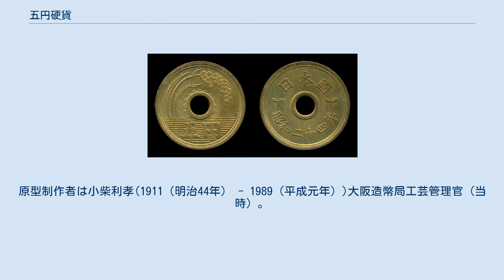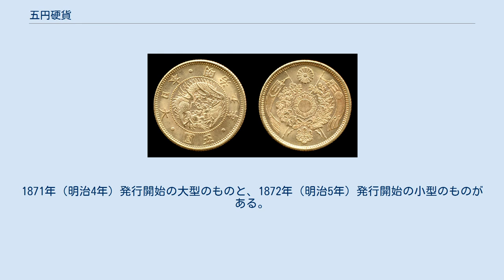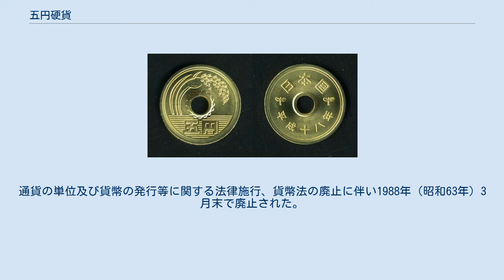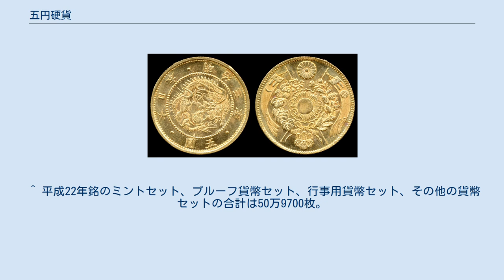五円硬貨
五円硬貨（ごえんこうか）は、日本国政府が発行する貨幣であり、額面5円の硬貨である。
五円玉（ごえんだま）とも呼ばれる。
 1948年（昭和23年）から1949年（昭和24年）にかけて製造発行された無孔の五円黄銅貨、1949年（昭和24年）から1958年（昭和33年）にかけて製造発行された有孔・楷書体の五円黄銅貨（いわゆる「フデ五」）、そして1959年（昭和34年）以降継続して製造発行されている有孔・ゴシック体の五円黄銅貨の3種類が存在する。
仕様の差異については、後述の「歴史」参照。
3種類とも法定通貨として有効である。
 現在発行中の日本の硬貨の中で、アラビア数字での額面表記がなく、漢数字のみで書かれた唯一の額面硬貨である。
そのため、非漢字文化圏の訪日外国人旅行者にとって、日本の漢字に素養がないと全く読めない硬貨になっている。
造幣局は「漢数字を使わなければならない理由はない。しかし2017年（平成29年）6月の時点で漢数字からアラビア数字へ変更する予定はない」とコメントしている。
図柄を変更すると、取り扱う機器の改修など影響が大きいという事情もある。
 なお、過去を含めても額面金額がアラビア数字で表記された五円硬貨は一度も発行されたことがなく、いずれも漢数字表記のみとなっている。
 1949年（昭和24年）の改鋳以降に製造発行された五円硬貨の質量は、3.75 g である。
これは、尺貫法のちょうど 1 匁である。
 1959年（昭和34年）以降製造発行されている五円硬貨の意匠には産業に関するモチーフが用いられている。
硬貨の表面の稲穂、水（水面、稲穂の根元の複数の水平線）、歯車（穴の周り）はそれぞれ、農業、水産業、工業を表している。
また、裏面の双葉は林業、民主主義に向かって伸びていく日本を表している。
この表裏は造幣局での便宜的な呼称で、明治時代の硬貨と異なり法律上の表裏の規定はない。
稲穂の粒は27粒、歯車の歯は16個、水を表す水平線は12本となっている。
表面には「五円」、裏面には「日本国」と製造年がいずれもゴシック体の文字で記されている。
 原図制作者は加藤正巳。
原型制作者は小柴利孝(1911（明治44年） - 1989（平成元年）)大阪造幣局工芸管理官（当時）。
1948年（昭和23年）から1949年（昭和24年）まで、及び1949年（昭和24年）から1958年（昭和33年）まで製造発行されていた五円硬貨は意匠が異なるが、これらについては後述の「歴史」参照。
 1949年（昭和24年）の改鋳後に製造された五円硬貨の中心に穴が開いているのは、以下の理由による。
 日本国内では、「五円」が「ご縁」に通じるとして、縁起のいい硬貨として、神社や寺院への賽銭として好まれる傾向にある。
 日本の市中の街角に置かれる一般的な自動販売機では五円硬貨や一円硬貨は使用できず、使用可能な最小額面の硬貨は十円硬貨となっているが、銀行のATM、商店の自動釣銭機や現金対応のセルフレジ、ガソリンスタンドの給油機などでは五円硬貨や一円硬貨も使用可能である。
またコンビニなどに設置されているコピー機では、五円硬貨も使用可能なものが近年増えてきている。
 五円硬貨の組成は銅60-70%、亜鉛30-40%となっており、他の合金硬貨と比較して広範囲の組成が許容されている。
これは第二次世界大戦直後に発行された硬貨に、戦時中に使用した兵器のスクラップを材料に用いたことの名残である。
1946年（昭和21年）5月に発行された50銭黄銅貨幣（鳳凰）は、戦時中に日本軍が使用していた薬莢や弾帯などに使用されたスクラップの黄銅を再利用して作られた。
スクラップであるがゆえに、素材も構成は銅が60-70%、亜鉛は40-30%と幅が広かった。
以降、この素材の組成が、五円硬貨を含む日本の黄銅貨の伝統となった。
 なお、五円硬貨は金属板を円形に打ち抜いたのちプレス（打刻）して製造されるが、1963年（昭和38年）以降、金属板を円形に打ち抜くところまでは民間企業に外注している。
 仕様の変遷は下記の通り。
素材（銅60-70%、亜鉛30-40%の組成の黄銅）、直径（22.0 mm）は3種類とも共通している。
 五円黄銅貨（無孔） 1948年（昭和23年）から1949年（昭和24年）にかけて製造されたものは、現在の五円硬貨とデザインが異なるもので、ギザ付・無孔であった。
発行日は1948年（昭和23年）10月25日。
表面中央には国会議事堂の中央塔部分が描かれており、周囲を「五円」の文字と唐草模...